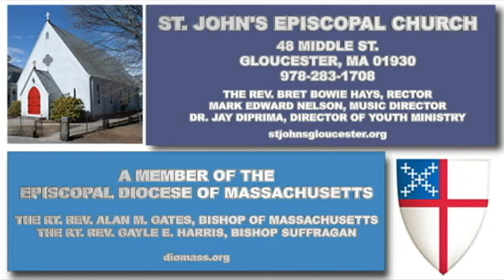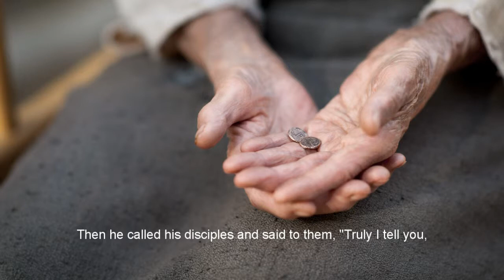2015-11-08 - Pentecost 24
Sermon for: the Twenty Fourth Sunday after Pentecost - November 08, 2015 - Preacher: The Reverend Bret B Hays

The Reverend Bret B Hays, Rector